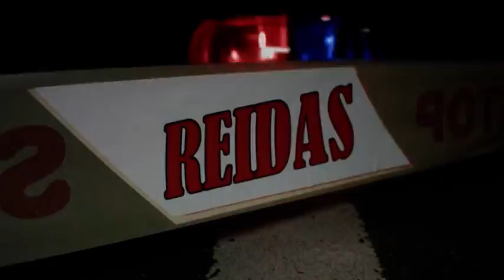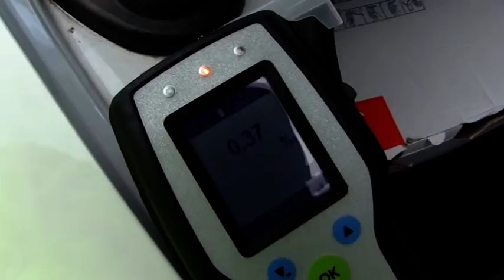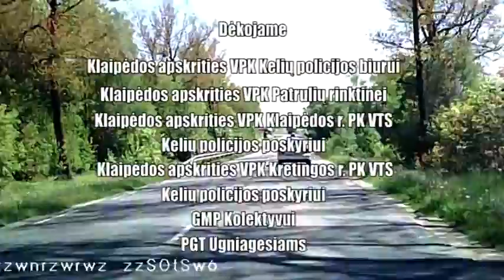Reidas 2015 06 09